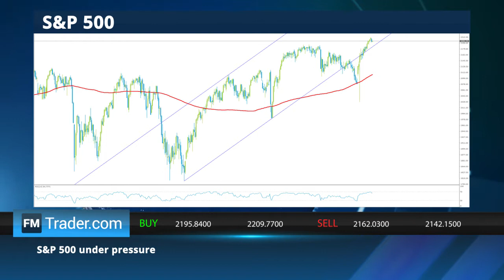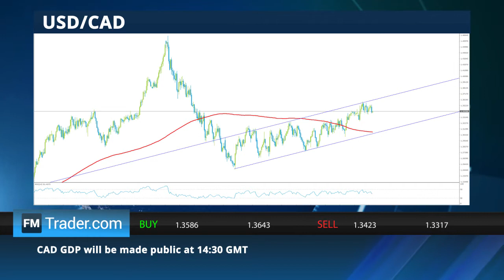FMTrader.com Daily Market Review - 30.11.2016